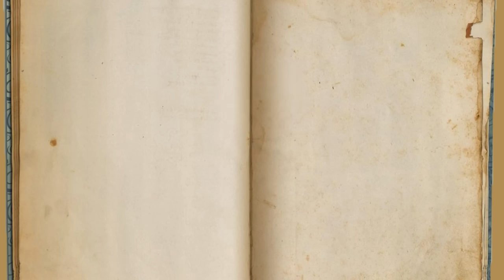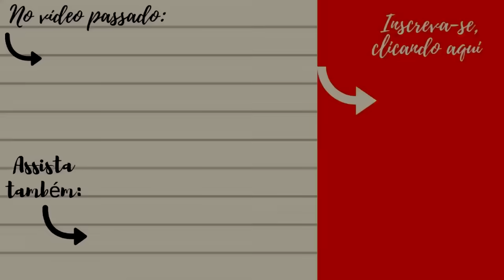HISTÓRIA DAS GUERRAS #1: CRIAÇÃO DO ESTADO DE ISRAEL e o início dos conflitos de ISRAEL E PALESTINA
Olá, no vídeo de hoje iniciamos uma nova playlist no canal, História das Guerras, que contara as historias das principais batalhas e guerras ao longo da história. Iniciamos essa série com a primeira guerra árabe-israelense, a guerra de independência de Israel.